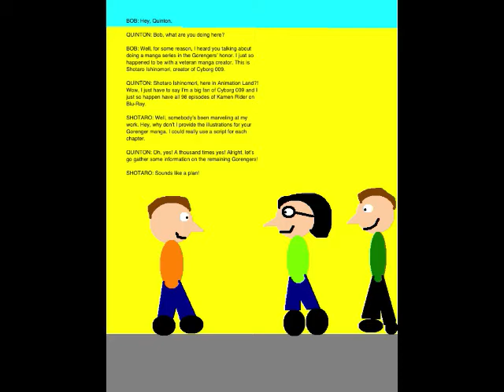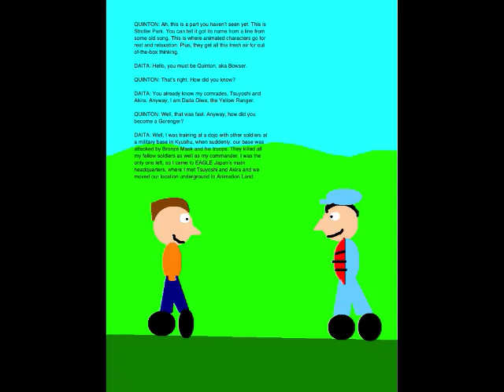Quinton's Animation Extravaganza Episode 3 - The Invincible Shield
All right, here's the third episode of QAE. Set on August 29, 2018, this episode is where I decide to make a manga series in the Gorengers' honor. By this point, I've already met two of the Gorengers: The leader, Tsuyoshi Kaijo, the Red Ranger and Akira Shinmei, the Blue Ranger. In this episode, I meet Daita Oiwa, the Yellow Ranger.